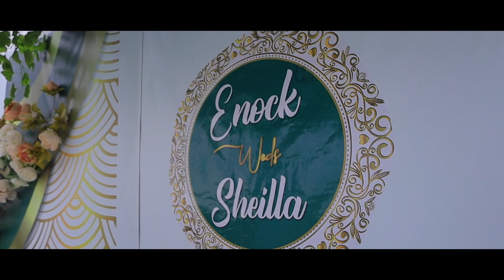Enoch weds Shillah wedding highlights ✨️